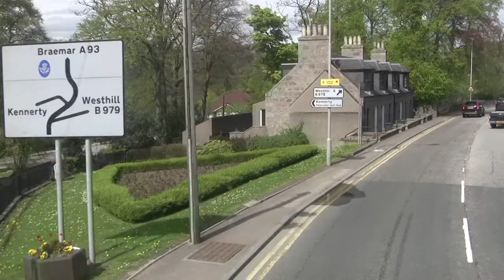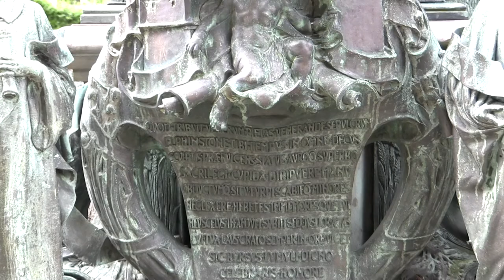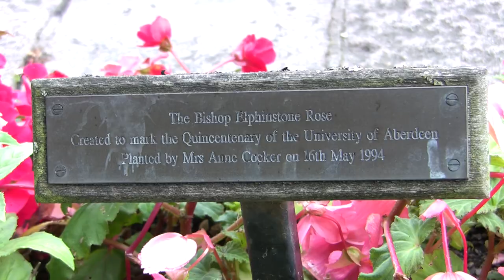Aberdeen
City, Harbour, University and Surroundings.